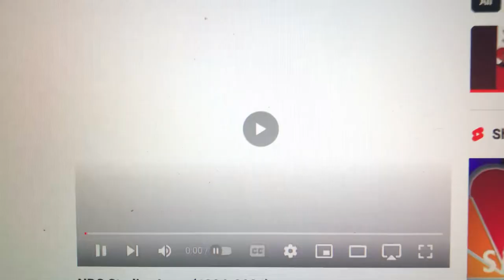Chuck Lorre Productions/NBC Studios (1996-1997)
From Season 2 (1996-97) of The Dawson Kids (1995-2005).

Difference: NBC Productions was renamed NBC Studios in 1996.